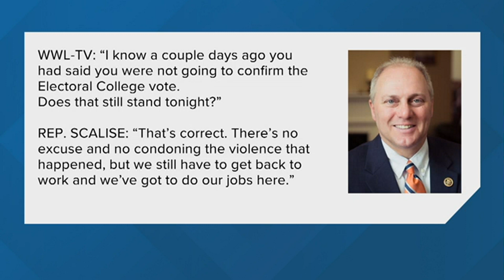Scalise plans to object to Biden vote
Rep. Steve Scalise plans to object to the Electoral College vote confirming Joe Biden as the next POTUS